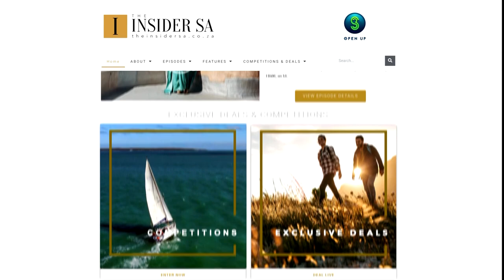Catch up with former Miss SA's Kerishnie Naiker, Tansey Coetzee, Bokang Montjane & Sonia Raciti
Wayne Stafford is a pageant producer that is dedicated to the industry. Every talent he works with is a success he celebrates, as if they are family.

This week, we joined Wayne for a shoot with four Miss South Africa's, Kerishnie Naiker, Sonia Raciti-Oshry, Tansey Coetzee, and Bokang Montjane-Tshabalala.